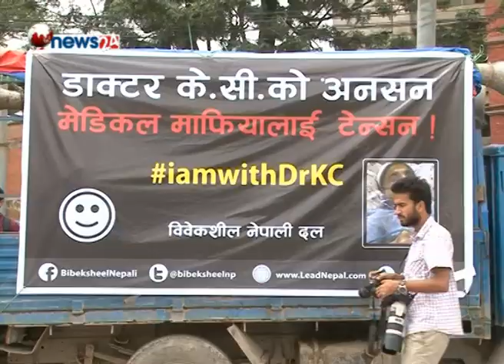प्राध्यापक डाक्टर गोविन्द केसीको समर्थनमा युवाहरुले ¥याली निकाले- NEWS24 TV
चिकित्सा सेवामा बढदो राजनीति र यसको सुधारका लागि आठौं पटक अनशनमा बसेका प्राध्यापक डाक्टर गोविन्द केसीको समर्थनमा युवाहरुले ¥याली निकालेका छन् । डा केसीको मागमा सम्बोधन गर्नुपर्ने भन्दै उनको समर्थनमा शनिवार माइतिघर मण्डलामा ¥याली निकालेका हुन् ।